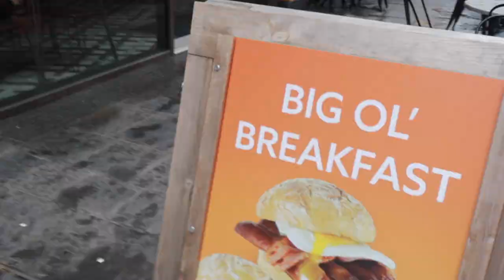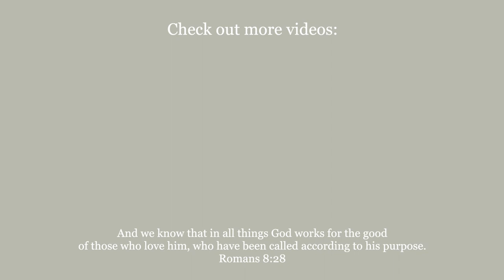England Travel Vlog (Perfect Spring Weather, Cafes, Buckingham Palace + more!)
Visiting England for the first time! This was the perfect time of the year in England!

Your beauty should not come from outward adornment, such as elaborate hairstyles and the wearing of gold jewelry or fine clothes. Rather, it should be that of your inner self, the unfading beauty of a gentle and quiet spirit, which is of great worth in God’s sight.
1 Peter 3:3-4

new here?
Heyy, my name is Nichana Miller. I’m 21 years old and I’m originally from the Bahamas🌴 but I’m currently living in Florida. I love love love God and proud to say that l’m a Christian. I decided to create this channel to have a little fun and also to spread positivity whenever and however I can!

Luv,
Chana 🌸🌊

7.21K subbies